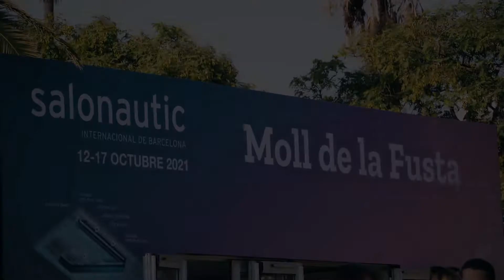La 59 Edición del Salón Náutico